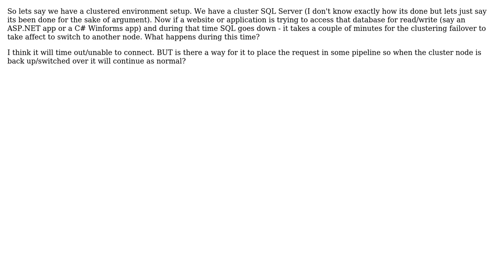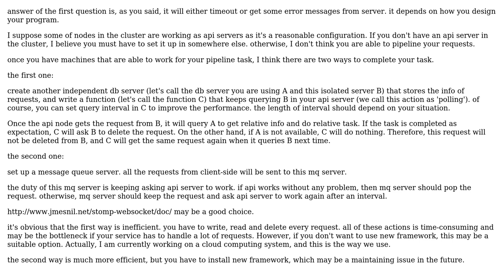Software Engineering: Clustering and custom applications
With thanks & praise to God, and with thanks to the many people who have made this project possible! | Content (except music & images) licensed under CC BY-SA | Music | Images & others | With thanks to user Brian user Ahmed ilyas and the Stack Exchange Network Trademarks are property of their respective owners. You are responsible for your own actions.